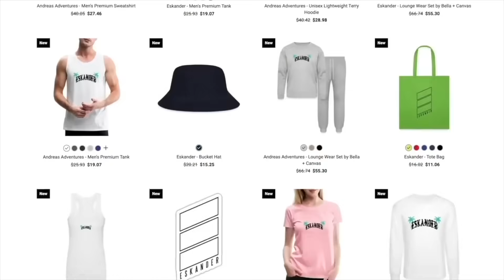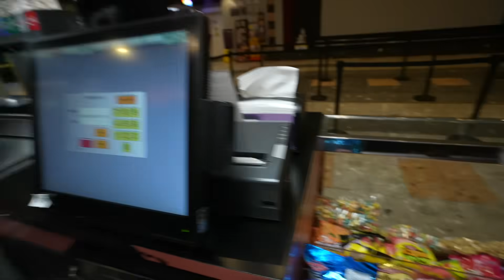I CAUGHT SMILING CRITTERS COME TO LIFE AT THE MOVIE THEATRES! (SMILING CRITTERS CHAPTER 3)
andreaseskander

andreaseskander